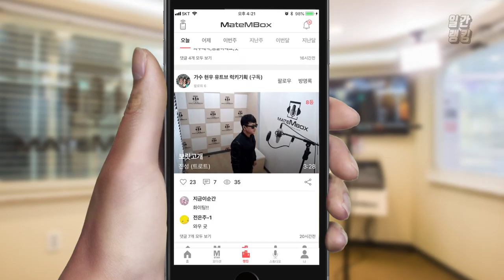메이트엠박스 일간 랭킹 TOP4 2019년 11월 08일 [Daily Ranking]